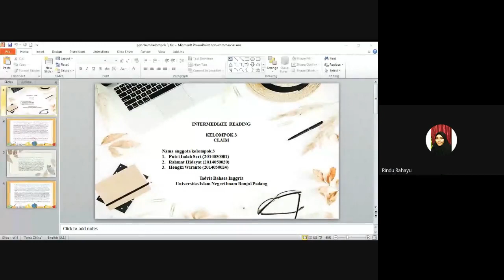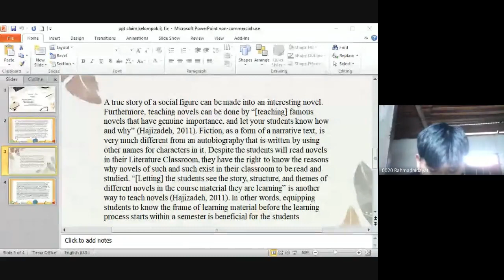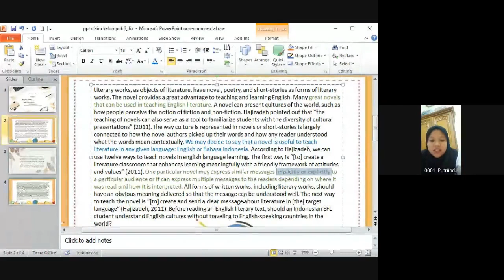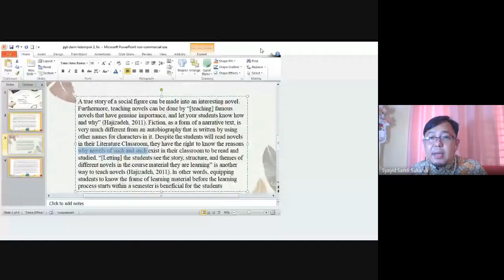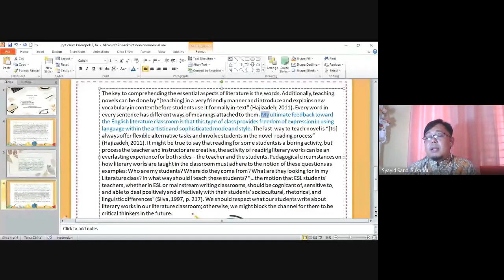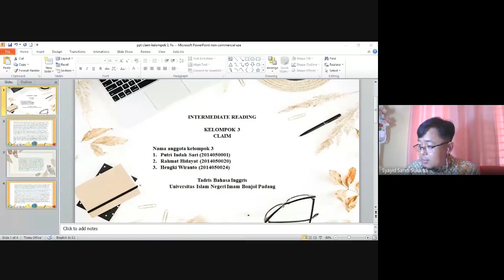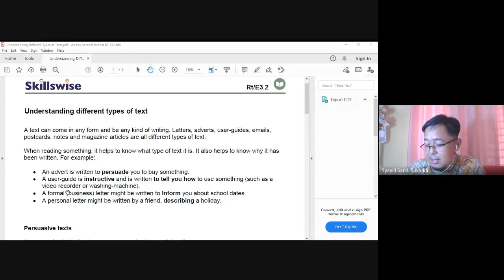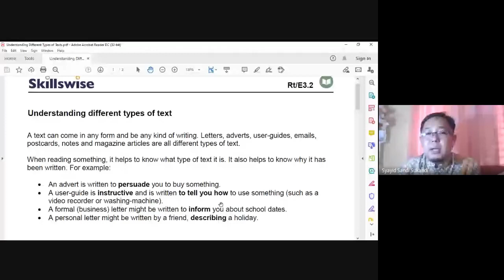[TBI-A] Intermediate Reading Skills - Online Discussion on CLAIM - Group 3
This video is a recorded video of the online classroom of Intermediate Reading Skills. I served as the lecturer for this class. This class was conducted in an online fashion. Students discussed statements in a research-based article. They decided which sentences can be categorized as Claims and sentences that seem to fall into Theory or Opinion.

This video presented the Group 3 presentation of TBI-A Class Section.
Even Semester of 2020/2021 Academic Year.

 You may download the article for free and cite it for your paper.